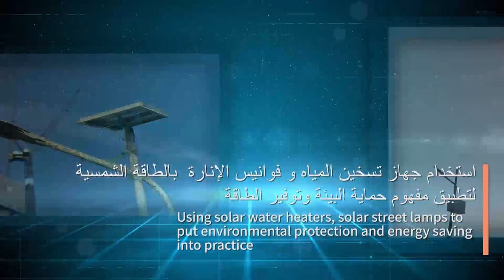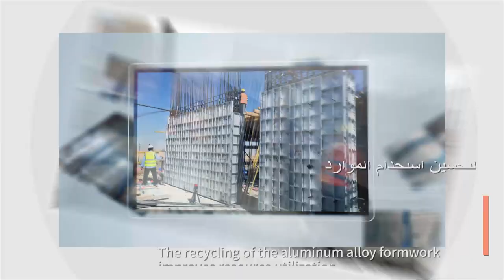CSCEC In Cairo-Green Construction & Energy Conservation at the CBD Project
Green construction, energy saving and environmental protection actions can be captured everywhere at the construction site of the new capital CBD project.
CSCEC (Egypt) has built a waste water recycling station to purify about 400 cubic meters of water per day, and used the purified water for greening and dust reduction to improve water use efficiency. Solar energy is used for lighting and domestic water heating, partially replacing the generator. The installation of 103 60-watt LED solar street lamps on the main road saves more than 170,000 Egyptian pounds in electricity cost per year. Furthermore, CSCEC (Egypt) uses sprinklers regularly to reduce dust and improve the construction conditions.
With regards to the selection of building materials, CSCEC (Egypt) recycles the aluminum alloy formwork to improve resource utilization, applies environmental-friendly curtain wall materials, which showcases the advantages of utilizing energy saving and environmental protection methods, as well as uses Self-Compacting Concrete (SCC) and other environmental protection technologies to improve production efficiency.
In light of local conditions, CSCEC (Egypt) has adopted various green construction measures to promote harmony between humanity and nature and build a beautiful and green homeland together with the Egyptian people. Click the video to learn more about the green construction measures at the CBD project site!